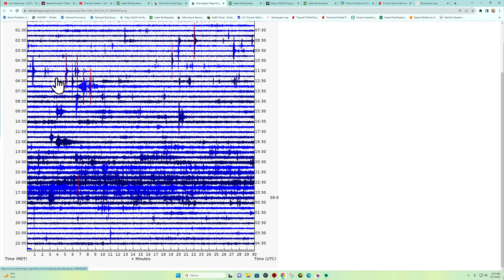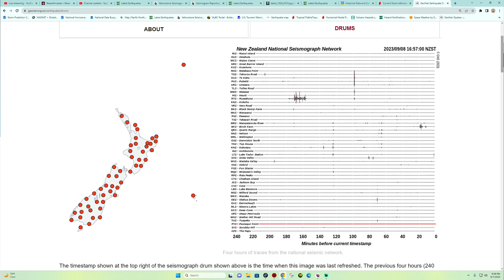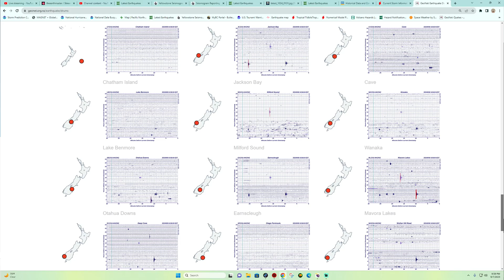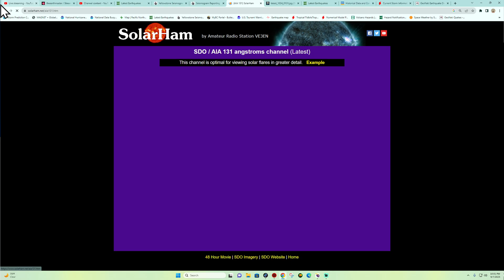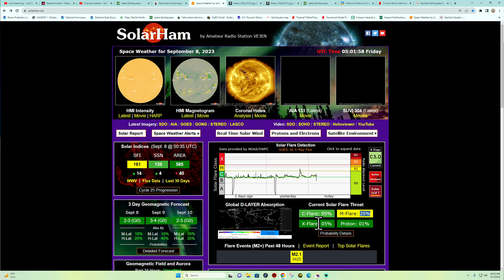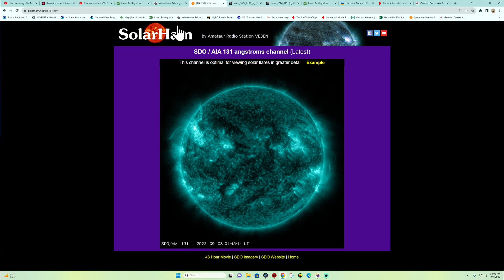Solar Activity ramping up with new sunspots. Earthquake update Thursday night 9/7/2023